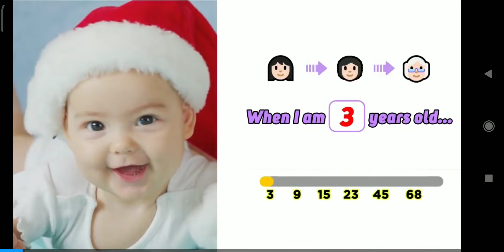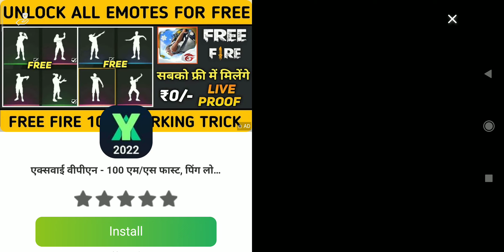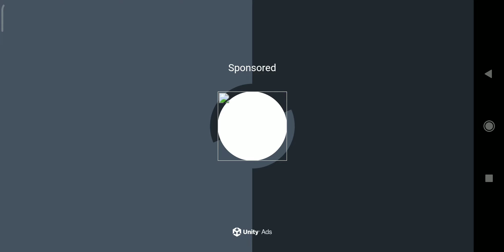fnf mod.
copyright game